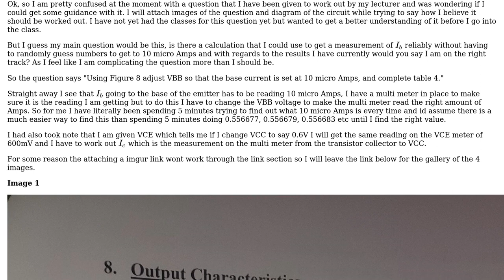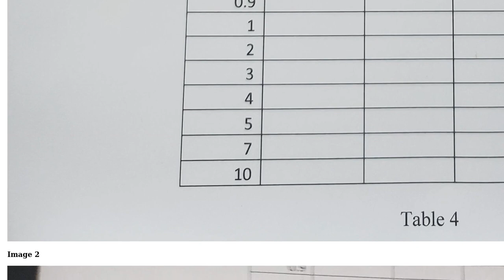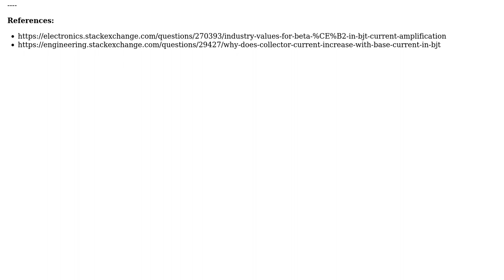Engineering: BJT Output Characteristics Question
With thanks & praise to God, and with thanks to the many people who have made this project possible! | Content (except music & images) licensed under CC BY-SA | Music | Images & others | With thanks to user Meckx user Mahendra Gunawardena user DiaperHands and the Stack Exchange Network Trademarks are property of their respective owners. You are responsible for your own actions.